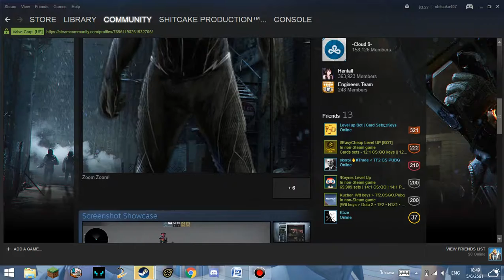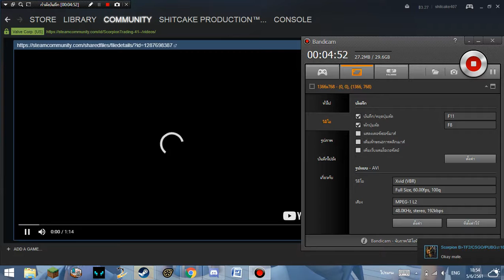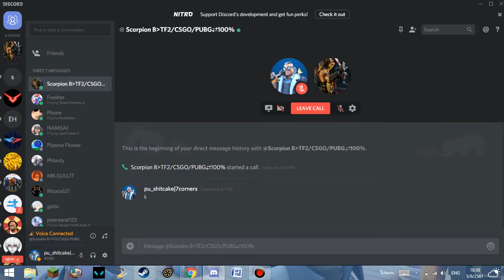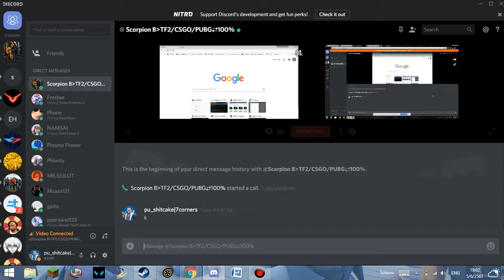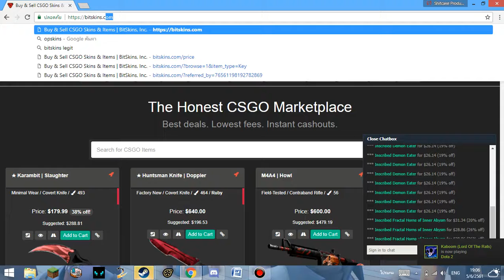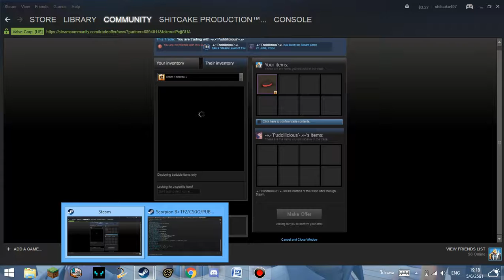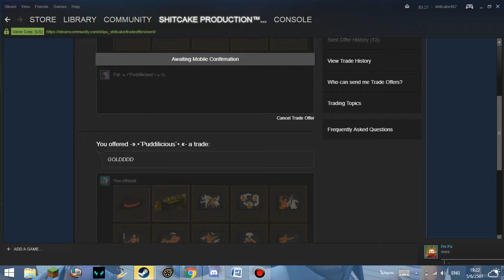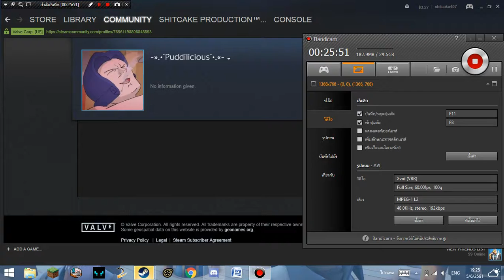TF2 : Troll Scammer - Trick ใหม่! ระวังกันให้ดี! (หรือเก่า :/)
อันตรายๆ

-- Scammer's Steam --
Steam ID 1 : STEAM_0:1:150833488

-- Top Donater --
1.marchgamer (TH) : 1 AWPer Hand
2.Nana Chan : 1 A Rather Festive Tree

-- Note --
สำเนียงอังกฤษผมไม่ดีนะ xD

ฝากติดตามด้วยนะครับ xD / Please Leave Sub For Me xD